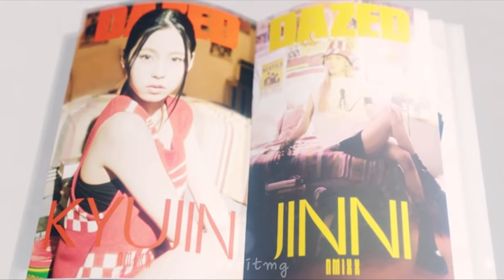Happy Jinni day || 16.4.22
Idol: Jinni
Audio: ttchannel
Clips:
O.O nmixx
Dazed Korea
nmixx debut teaser
Spotify Korea
Nmixx official Instagram
I don’t own the song or clips, just the edit, don’t repost pls! :))